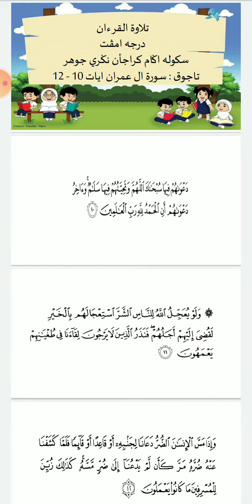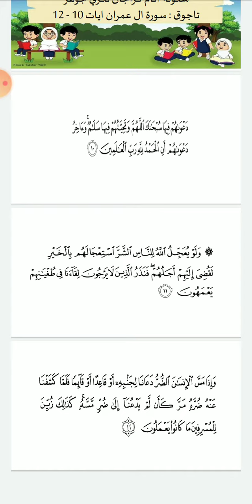Tilawah Al Quran